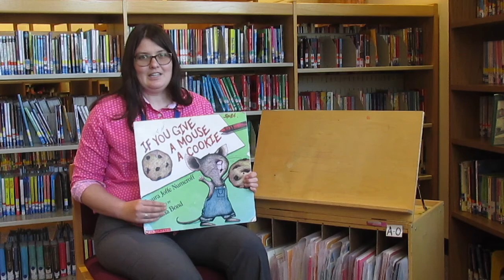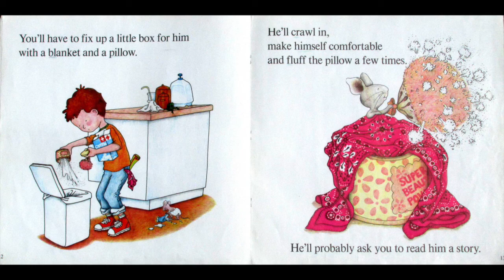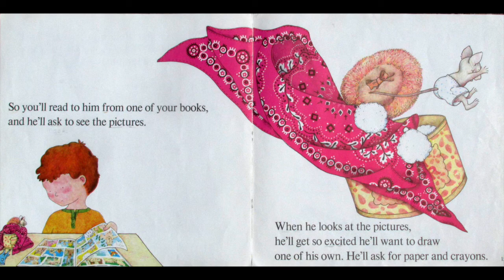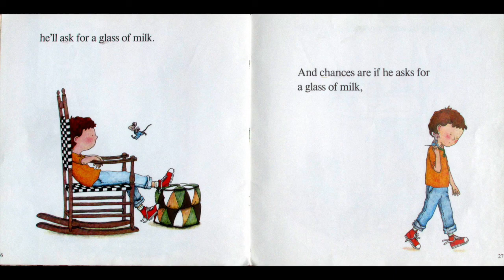If You Give a Mouse a Cookie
Ms Ahlstrom reads "If You Give a Mouse a Cookie" for SES Virtual Story Time